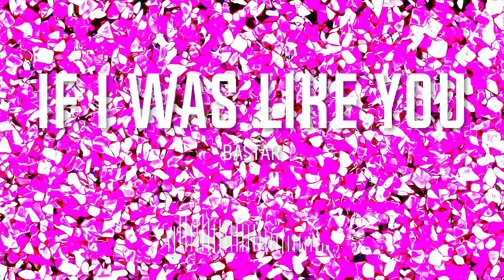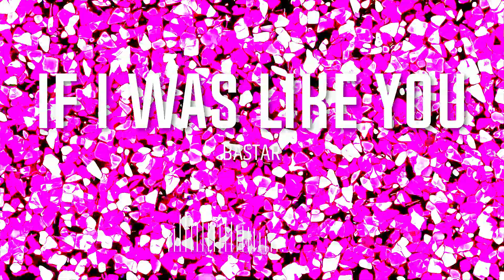BASTAR - If I was like you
music video by BASTAR